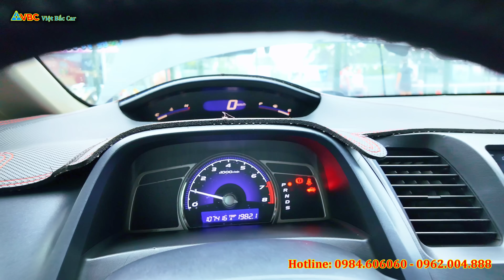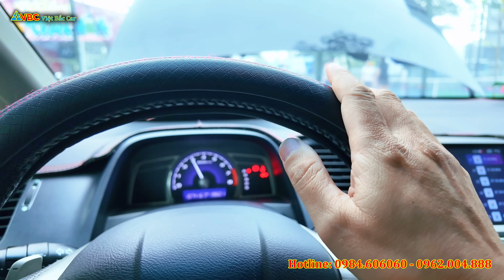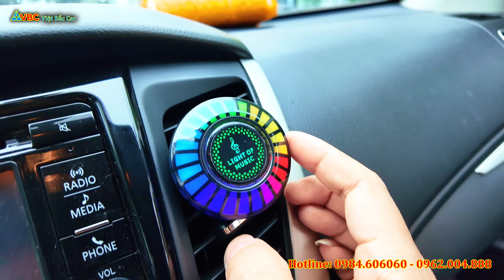Hành trình em Cường đi mua Civic và Vios CHÍNH CHỦ TẠI NHÀ ở Hà Nội và Hoà Bình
Link Fanpage FB:    / vietbaccarthainguyen
Link FB Cá nhân Em Cường Blue:   / vietbaccar